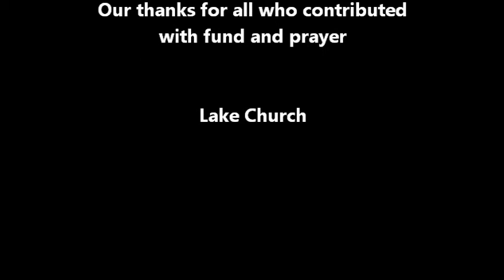Rev. Conrad de Silva - Lake Church 2012 Hamper Project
Lake Church 2012 Christmas Hamper Project
Though we planned for10 Hampers initially we managed to distribute 15 hampers among the poor by God's Grace. Our thanks for all who contributed with fund and prayers
Lake Church